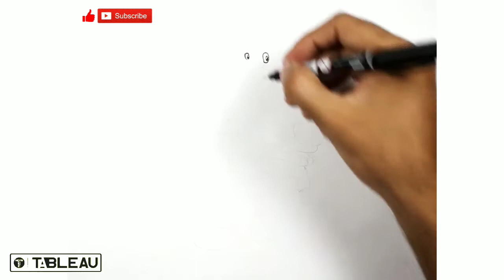رسم بابا نويل (سانتا كلوز) خطوة بخطوة how to draw Santa Claus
رسم سانتا كلوز خطوة بخطوة للأطفال والمبتدئين

سانتا كلوز هو شخصية أسطورية يعتقد أنها تزور المنازل سرا في عيد الميلاد لترك الهدايا للأطفال.  يُعتقد أنه يركب مزلقة يقودها حيوانات الرنة في عيد الميلاد في جميع أنحاء العالم.
 حفزتنا الشعبية الكبيرة لسانتا كلوز طلبًا كبيرًا على فيديو تعليمي لرسم سانتا كلوز.

 أخيرًا  قمنا برسم فيديو تعليمي خطوة بخطوة حول كيفية رسم سانتا كلوز ملخصة في خطوات سهلة وبسيطة

رسم بابا نويل سهل
رسم بابا نويل للاطفال
رسم بابا نويل وشجرة الكريسماس
رسم بابا نويل شجره
رسم بابا نويل بالرصاص
رسم بابا نويل بالفوم
رسم بابا نويل والشجره
رسم بابا نويل سهل جدا
رسم بابا نويل ٢٠٢٢
رسم شجره الكريسماس
رسم عن الكريسماس
رسم عيد الكريسماس
طريقه رسم الكريسماس
رسم زينة الكريسماس
رسم جرس الكريسماس
رسم كريسماس

Drawing Santa Claus step by step for kids and beginners

 Santa Claus is a mythical character who is believed to secretly visit homes at Christmas to leave gifts for children.  It is believed that he rides a sleigh driven by reindeer at Christmas around the world.
  The huge popularity of Santa Claus has prompted us a huge demand for a video tutorial of drawing Santa Claus.

  Finally we have drawn a step by step video tutorial on how to draw Santa Claus summarized in easy and simple steps
santa claus drawing easy by art and craft hacks
christmas tree and santa claus drawing happy new year